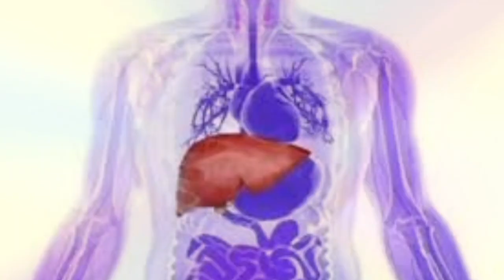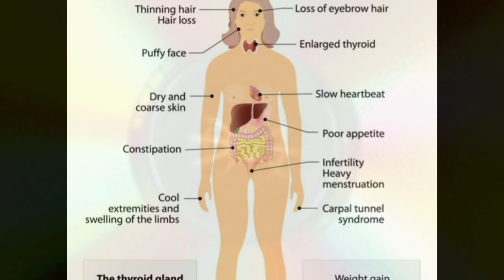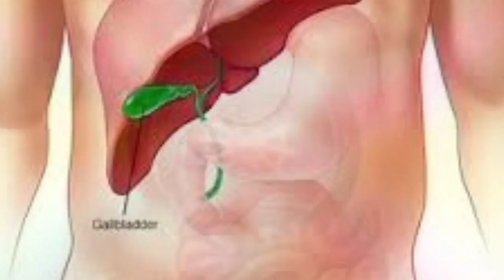Benefits Of Butter milk | Wonderful Facts About Butter milk | మజ్జిగ అద్భుతాలు వామ్మో ఆశ్చర్యపోతారు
f4follow ol
98
99
100